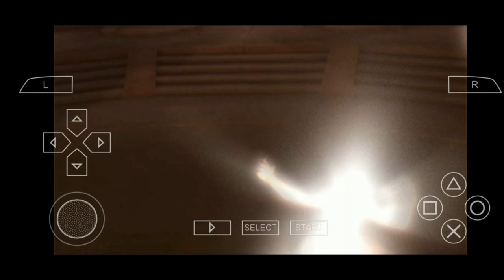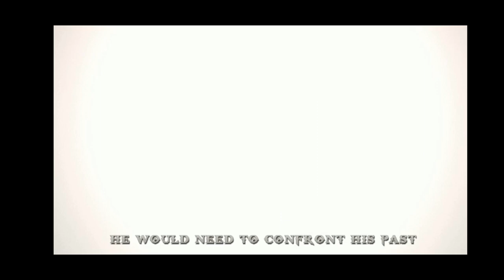GOW: Chains Of Olympus Part 13 -PERSEPHONE FINAL BOSS + ENDING - (VERY HARD)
When he comes to known that Persephone and Altas are destroying the pillar which will destroy the world. He goes and fight the GODDESS OF DEATH with all his power and magic. HE WILL WIN???

Persephone , was the goddess of spring and was also the Queen of the Underworld. She was the daughter of both Zeus and Demeter, and quite favored by her mother. She was usually portrayed robed, carrying a sheaf of grain and smiling with the "Archaic smile" of the Kore of Antenor. The Romans called her Proserpina.

She was an innocent goddess who was abducted by Hades while she picked flowers in a field with Nymphs, at the behest of Zeus who advised and helped Hades kidnap Persephone. Demeter searched everywhere for her daughter for nine days, until she was informed by Helios of what happened.  Despite Helios's attempts to reassure the goddess that her daughter's marriage was honorable, the seasons changed because of Demeter’s depression, and mortals began to starve because their crops were dying.  Cries from the mortals' hunger forced the gods who heard their anguish to confront Zeus and Demeter.  With Demeter telling them she would not give life to the crops and vegetation unless her daughter was returned, Zeus asked Hades to return Persephone, sending Hermes to retrieve her.  Before doing so, however, Hades either tricked/forced Persephone into eating three pomegranate seeds or Persephone ate them herself, which seasons are based on Demeter's mood during each time of the seasons.  Demeter begins to mourn that her daughter is going to Hades which creates Autumn, she griefs which creates winter, she is happy to have her daughter back which creates spring and finally she enjoys her daughter on earth which creates summer. Some stories claim that Persephone never loved Hades, but a more popular story states that Persephone ended up falling for Hades and in one story, Proserpina (Persephone) turned the nymph Minthe into a plant out of jealousy and anger for the poor nymph that tried to seduce Pluto (Hades ). However, this never occurred in Ancient Greek mythology. Nonetheless, there was no notable bad-blood between Hades and Persephone In Ancient Greek mythology. Indeed, the Elysian Mysteries (Persephone’s main cult) believed that Hades and Persephone had a faithful and a loving marriage with each other. Persephone and Hades never had an “affair” in Ancient Greek mythology.

Persephone was the Queen of the Underworld and was the one responsible for orchestrating the events throughout the game. She had become bitter from caring over the fallen as well as her forced marriage with Hades and allied herself with the Dream God Morpheus and the mighty Titan Atlas, in hopes of destroying the world along with herself. This would be achieved by putting the Gods to sleep by Morpheus’ power and freeing Atlas, allowing him to capture Helios, the God of the Sun, and destroy the Pillar of the World which held the Earth and Olympus in place

As he finally reunited with his daughter, Kratos realized he had been tricked by Persephone when she revealed her plot to destroy the world. Persephone no longer wanted to live because of the fact that she married a man she did not love, lived a life she did not choose, and that she was betrayed by the very Gods who called her their own. She would be at peace and be free from her miserable existence. She taunted Kratos over the fact that he could do nothing to save his daughter. Kratos angrily tried to attack Persephone, but she merely blasted him away.

Kratos gave up his chance to be with Calliope to regain his powers and weapons so that he might be able to stop Persephone. Transforming into a winged and armored form to combat the Spartan, Persephone flew up the Pillar of the World, which Atlas had already been in the process of destroying. With his blades, Kratos managed to follow Persephone by latching himself onto her. They battled atop the Pillar, where Persephone was aided by Atlas. However, Helios, being held in Atlas's hand, radiated the ray of light which Kratos used to weaken the goddess. He then smashed her to death with the Gauntlet of Zeus. In her last breath, she told Kratos that his suffering would never end. Her body then started to disintegrate releasing an incredible amount of energy, and Persephone, goddess of the Underworld, finally ceased to exist.
Her actions would later foreshadow Kratos' own actions in taking revenge against the Gods.